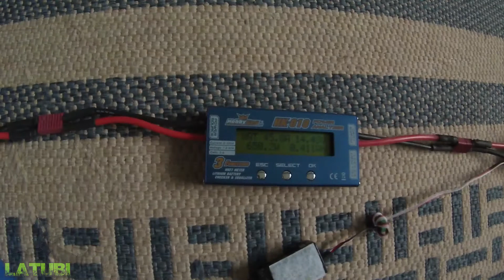Power system for my super bandit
Do not try this! I know it's very stupid as the edf might explode.
Changesun 70mm 12 blade
turnigy 3000mah 4s 30-40c
80A esc (little overkill haha!)